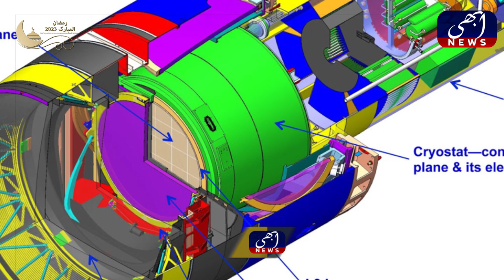World's Largest Digital Camera | LSST | 3,200 Megapixel Photos | Most Powerful | Abhi News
In Abhi News Channel we bring news related to entertainment social economical trending and infotainment.